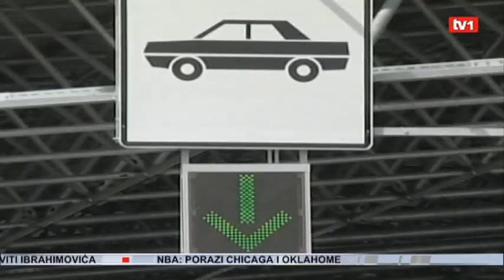Vlasti bez strategije za odgovor na ulazak Hrvatske u EU Dnevnik TV1 03 04 2012